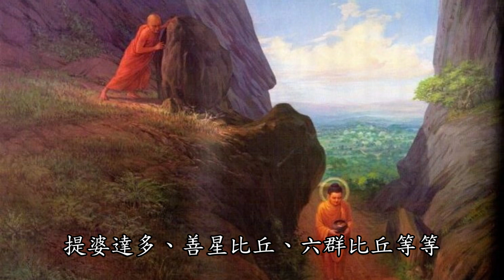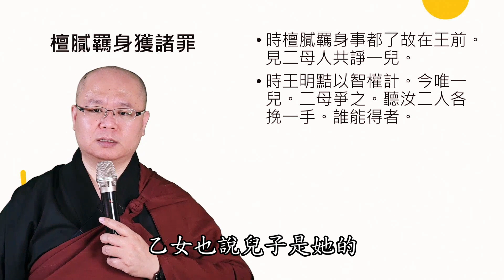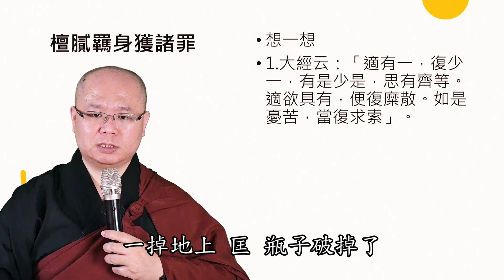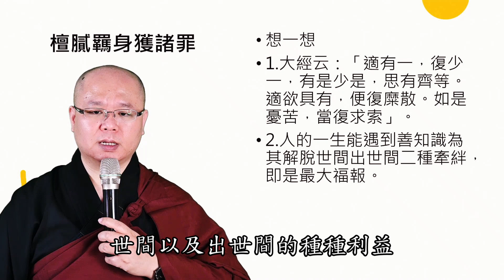佛典故事~檀膩羈身獲諸罪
🌸「開啟小鈴噹」增智慧。